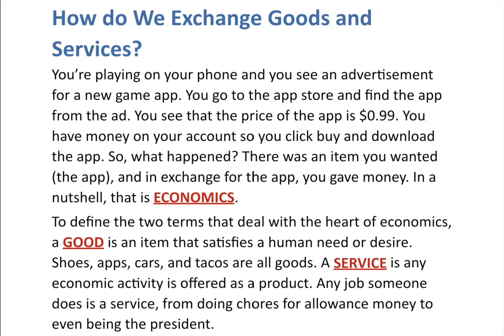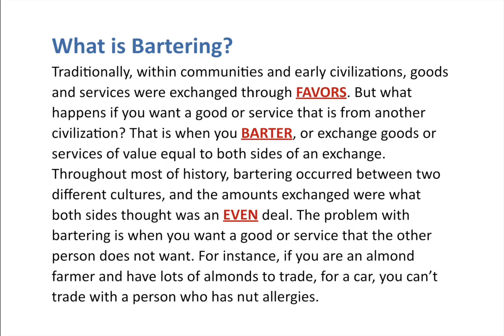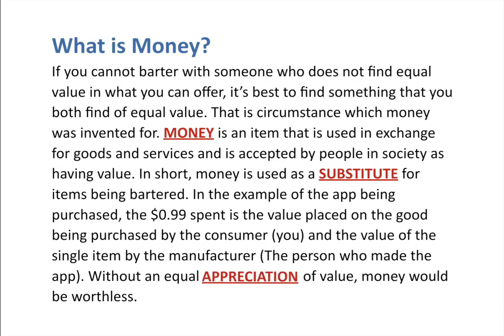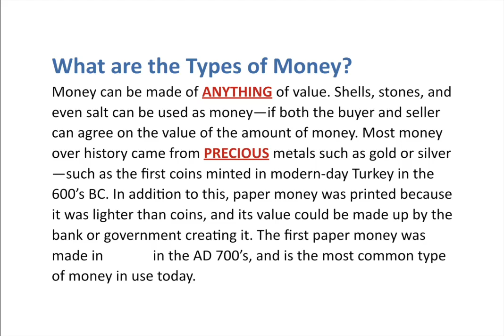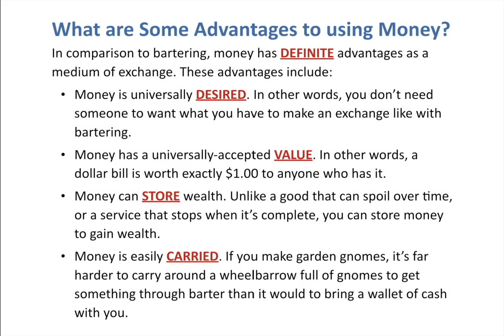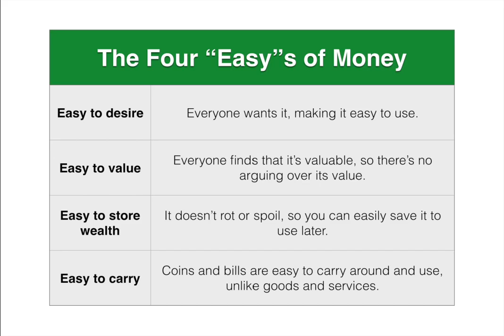Bartering and Money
Middle School World History Chapter 14 Lesson 1: Bartering and Money